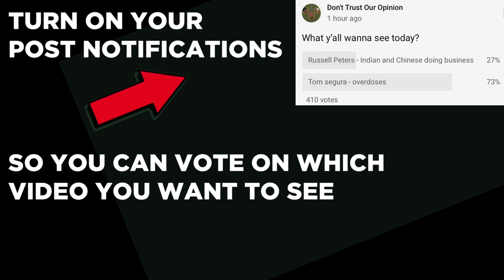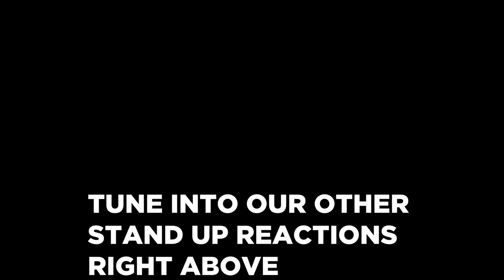FIRST TIME REACTING To Russell Peters | Indian and Chinese Doing Business